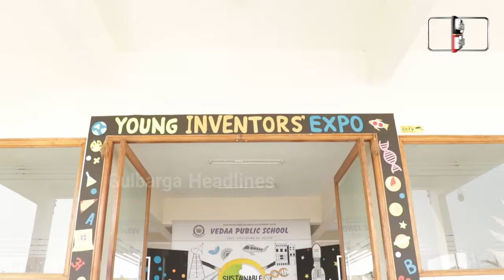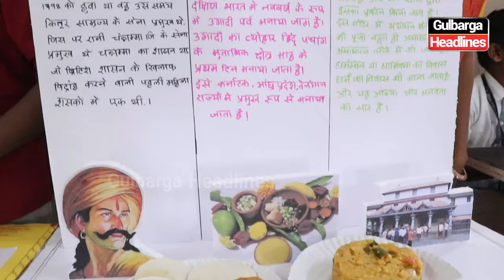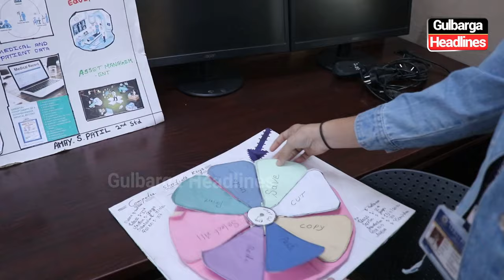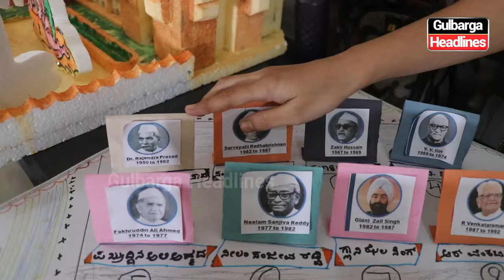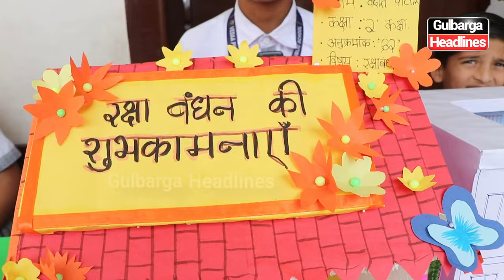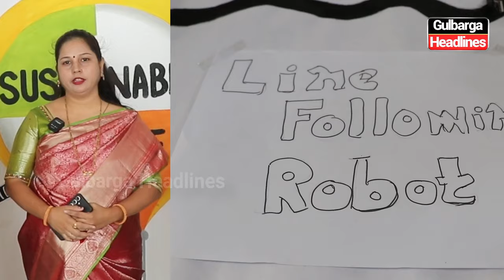Vedaa Public School successfully organized the Young Inventors Expo. Opp University Gate, Sedam Road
Vedaa Public School successfully organized the Young Inventors Expo. Admissions are open for 2025-26. Opposite University Gate, Sedam Road, Gulbarga.